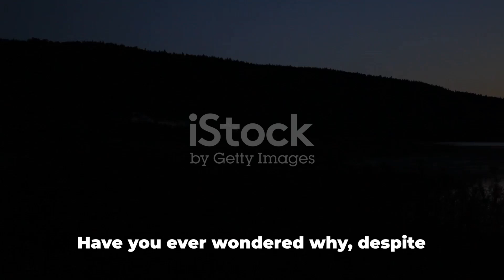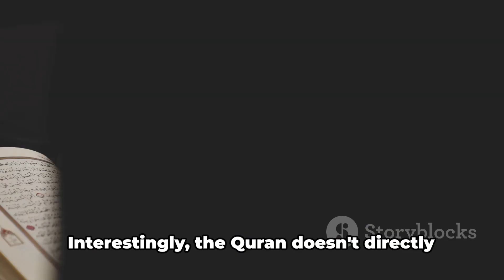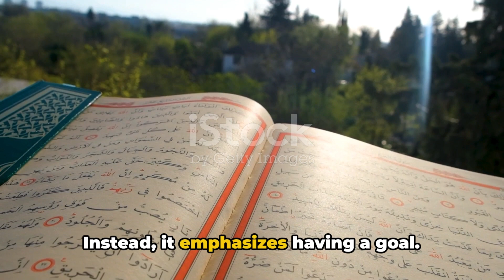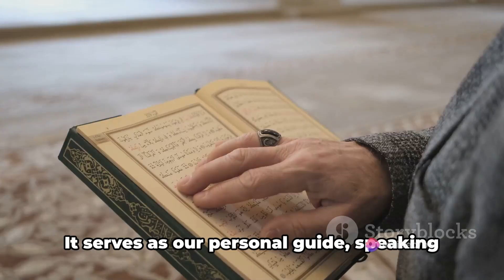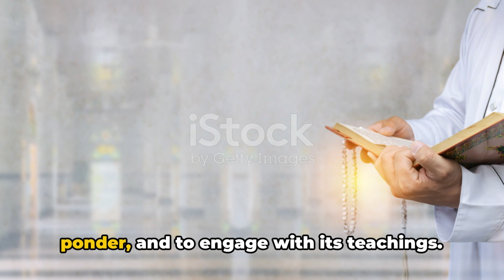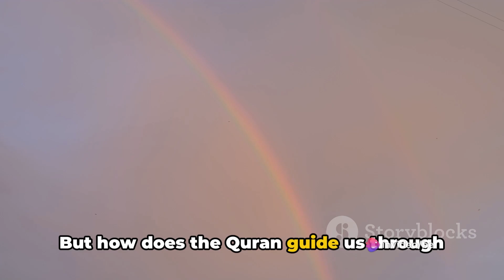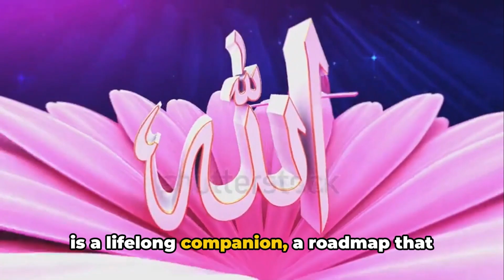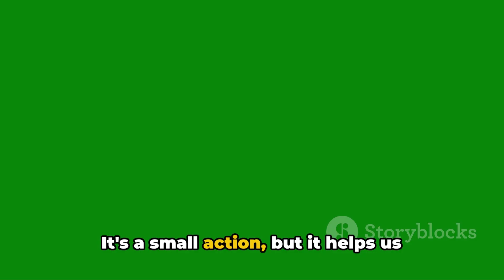The Compass Within: Navigating Life's Journey with Quranic Wisdom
Are you feeling lost in the vast sea of life? It's time to chart your course with the timeless wisdom found in the Quran!

Join us on a transformative voyage as we explore how the Quran can serve as your internal compass, guiding you towards true purpose and enduring fulfillment.

In this captivating journey, we'll uncover:

Discover Meaningful Direction: Learn how the Quran provides invaluable insights to navigate life's journey with purpose and clarity.

Empowerment in Adversity: Explore practical tools and strategies rooted in Quranic teachings to overcome life's challenges and emerge stronger than ever.

Inner Peace and Contentment: Delve into the profound wisdom of the Quran to cultivate inner tranquility and find lasting contentment amidst life's chaos.

Deepening Faith Connection: Experience a profound spiritual awakening as we delve into how the Quran strengthens our connection with faith, offering solace and guidance in every step of our journey.

This enlightening exploration is perfect for:

Those seeking to uncover their life's true purpose.
Individuals grappling with life's inevitable trials and tribulations.
Seekers of inner peace and spiritual fulfillment.
Anyone longing for a deeper connection with their faith and spiritual journey.
Don't miss out on this transformative experience! Tune in now and embark on a journey of self-discovery, empowerment, and spiritual growth with the Quran as your guiding light!

OUTLINE:

00:00:00 The Pursuit of Happiness
00:02:13 The Quran's Approach to Fulfilment
00:04:25 The Quran as a Personal Guide
00:06:40 Navigating Life's Challenges with the Quran
00:08:52 Call to Action